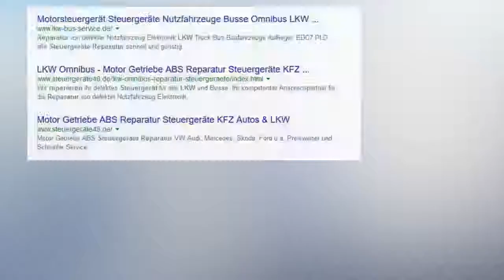MKS 61 ABS BMW 3452676916402 3451676916203 ATE 10096108293 10021201044 1078 Steuergeräte Reparatur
BMW 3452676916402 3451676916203 ATE 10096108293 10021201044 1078

Reparatur BMW Hydraulikmodul ESP MK61
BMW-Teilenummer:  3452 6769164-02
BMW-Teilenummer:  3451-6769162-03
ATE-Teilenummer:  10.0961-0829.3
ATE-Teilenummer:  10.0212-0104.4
ATE-Teilenummer:  1078

5DF0 Pumpenmotor Spannungsversorgung (24048)
5DF1 Pumpenmotor Spannungsversorgung (24049)
5DF5 Steuergerät interner Fehler (Gutmann 24053)
Reparaturanfrage
BMW Z4 2.0i (Z4, E85) Bj. 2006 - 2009
BMW Z4 2.5i (Z4, E85) Bj. 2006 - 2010
BMW Z4 2.5si (Z4, E85) Bj. 2007
BMW Z4 3.0si Coupe (Z4, E86) Bj. 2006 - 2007
BMW Z4 3.0si (Z4, E85) Bj. 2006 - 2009
BMW Z4 M 3.2 (Z4, E85) Bj. 2007

BMW 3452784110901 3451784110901 ATE 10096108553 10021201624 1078
BMW 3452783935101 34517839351 ATE 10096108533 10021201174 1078

BMW 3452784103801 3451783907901 ATE 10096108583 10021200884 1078

BMW 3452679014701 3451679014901 ATE 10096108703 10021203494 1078

BMW 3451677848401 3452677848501 ATE 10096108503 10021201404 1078

BMW 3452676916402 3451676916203 ATE 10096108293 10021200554

BMW 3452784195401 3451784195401 ATE 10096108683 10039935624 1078

BMW 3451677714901 ATE 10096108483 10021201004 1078

BMW 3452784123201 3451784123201 ATE 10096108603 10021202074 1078

BMW 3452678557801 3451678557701 ATE 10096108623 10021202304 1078

ABS / ASC / DSC Steuergerät